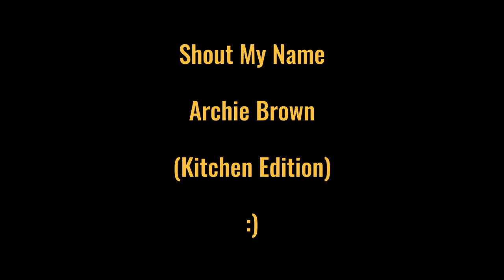Archie Brown - Shout My Name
Newest single Shout My Name, from singer-songwriter Archie Brown.

Writer
Archie Brown

Composer
Archie Brown

Producer
Archie Brown